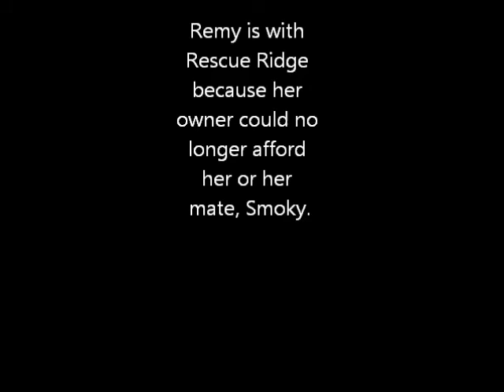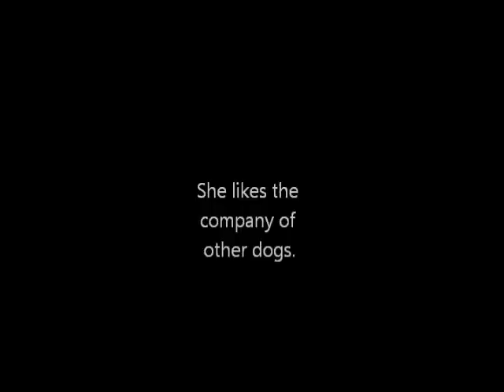Remy of Rescue Ridge- ADOPTED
REMY WENT IN TO A FOSTER HOME AND IS NOW ADOPTED!!!
This is Remy.  She is a 6 year old pit bull.  She loves to be with people and other calm dogs, but would do best in a home without cats.  This girl was once a momma!! She has had pups before with her mate, Smoky.  She loves to play with the other dogs at the boarding kennel, and really likes to play with Smoky, but they don't need to be adopted together.  Remy loves to go for walks and she is a great runner.  She is a bit more active then Smoky. She has lived with children before.